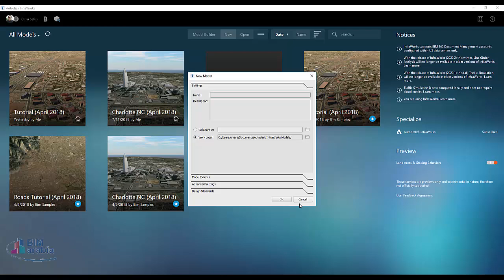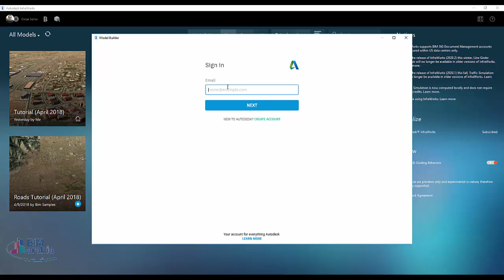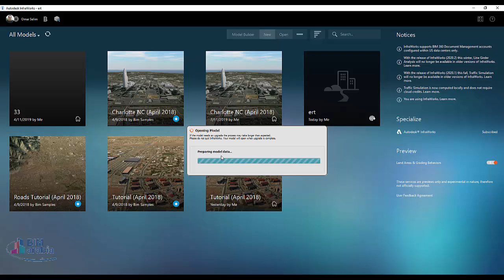Infraworks model builder